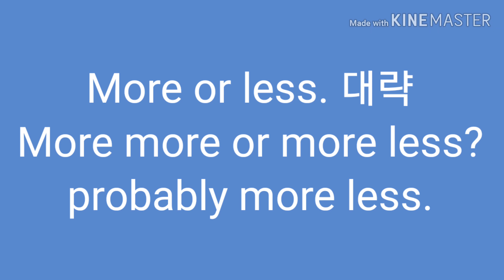대략 more or less